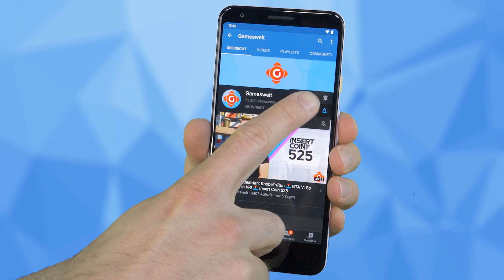Halo Infinite: Teaser erschienen! Assassin's Creed: Valhalla - Kreativleiter tritt zurück! | GW-NEWS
► 00:00 Intro
► 00:41 Halo Infinite: Teaser veröffentlicht
► 01:04 Assassin's Creed: Valhalla: Kreativleiter tritt zurück
► 01:24 Kojima: Äußert sich zu Gründen, warum er von Konami gefeuert wurde
► 01:49 Marvel's Avengers: Mehrere Trailer erschienen